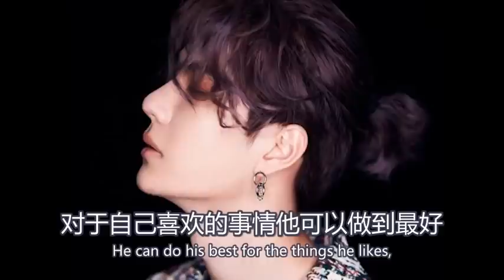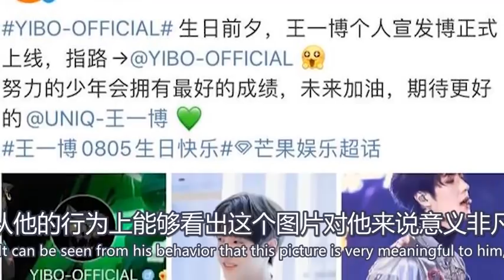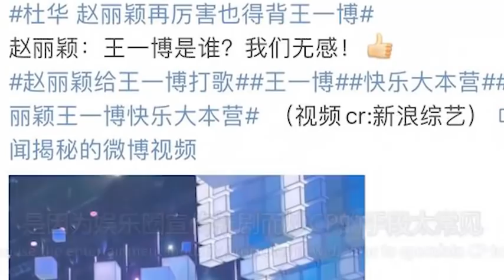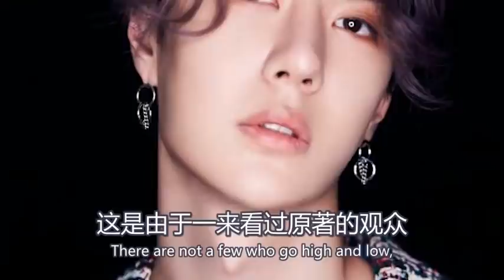王一博趙麗穎《天天向上》搶美食！王一博成立個人工作室，生日前夕正式宣發，背景圖太甜了WangYibo